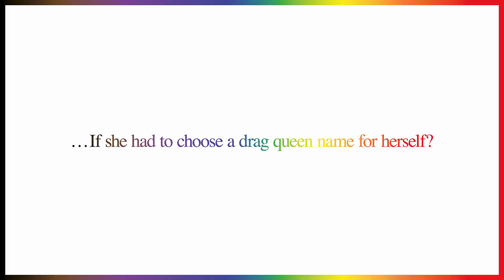What Would VB Do? Pride Edition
What Would VB Do? Pride Special!

Just a little bit of fun, especially for Pride Month. Enjoy! 🌈 ❤️